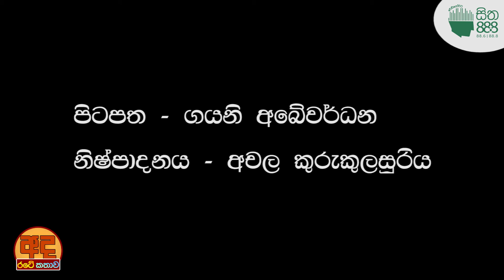අද රටේ කතාව! වසංගතය නිසා නිවෙස්වලට සීමාවූ දරුවන්ට මානසික රෝග...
අද රටේ කතාව!
වසංගතය නිසා නිවෙස්වලට සීමාවූ දරුවන්ට මානසික රෝග...